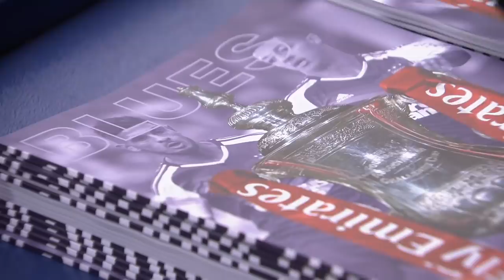Lincoln City's Giant-Killing Journey | Emirates FA Cup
Relive Lincoln City's history-making 2016-17 FA Cup run to the quarter-finals, becoming the first non-league club to reach that stage since 1914.

To find out more about The FA Cup visit:
TheFA.com/EmiratesFACup